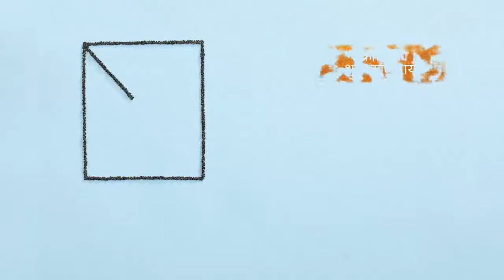Big Bazaar - Makar Sankranti Festival - Food Stylist BIjal Jobanputra